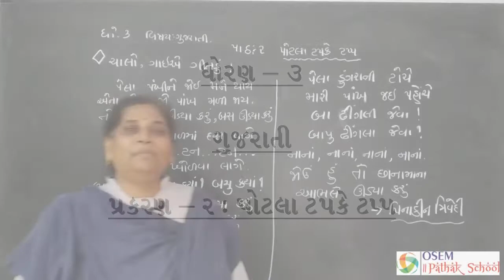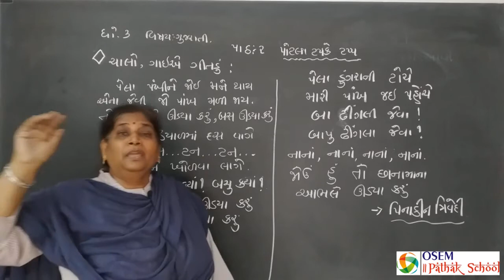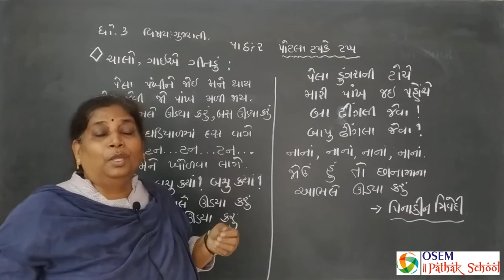Std. 3 (Gujarati Medium) | પ્રકરણ - ૨ : પોટલા ટપકે ટપ્પ